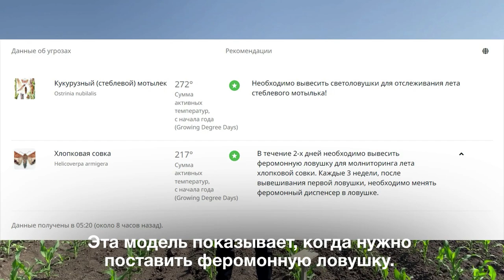Мониторинг хлопковой совки, Краснодар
Эффективность инсектицидной обработки напрямую зависит от правильности выбранного момента. Например, лет хлопковой совки мы мониторим при помощи феромонных ловушек. Но когда же установить их на поле и что делать дальше? Расскажет наш эксперт по испытаниям

Покажем, на что способны ваши поля! Полевые агрономы-испытатели в Краснодаре, Пензе, Орле, Липецке, Самаре, Оренбурге, Коломне и Барнауле